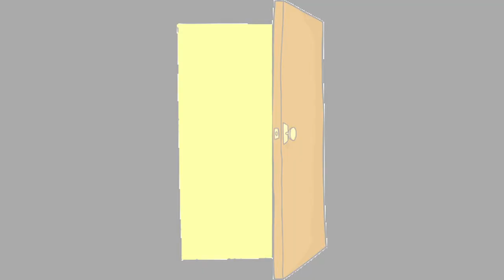A Pastor's Night Before Christmas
As Given by Rev. S. D. Spencer